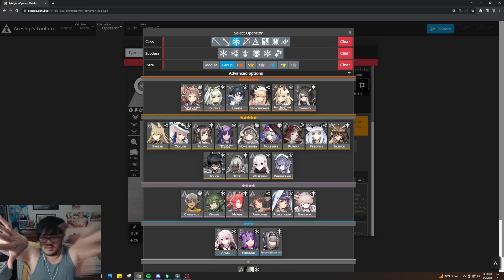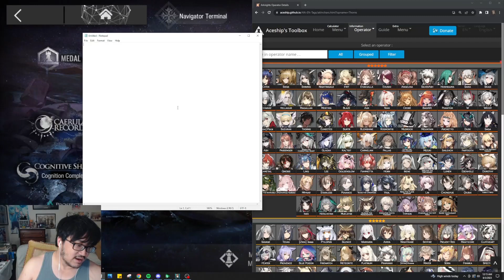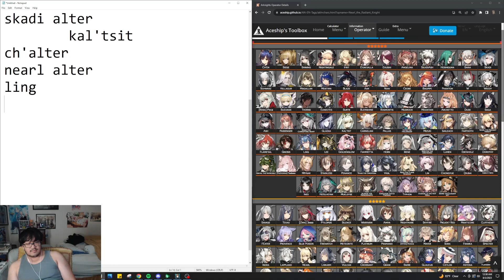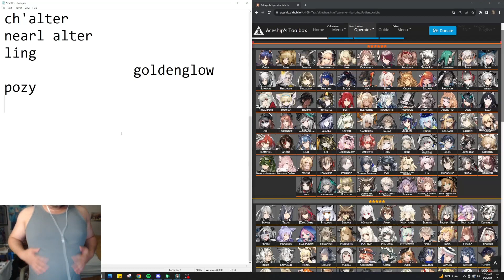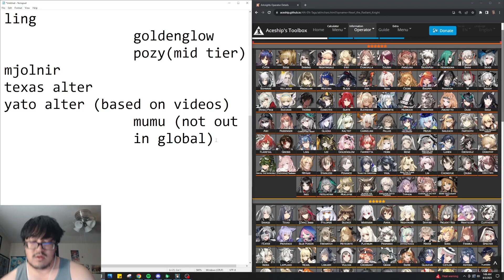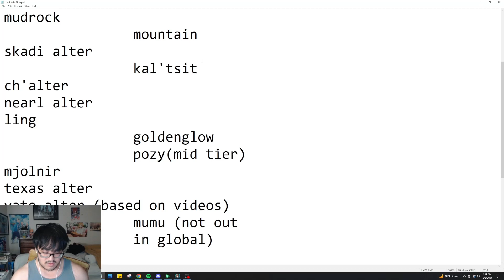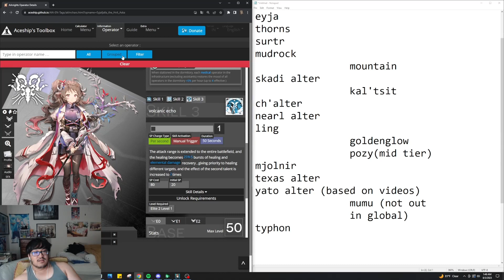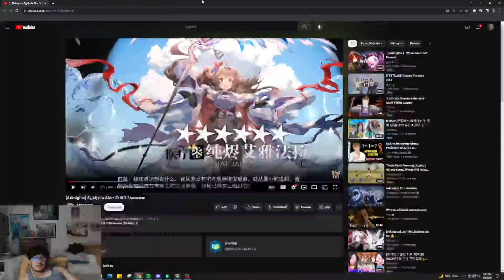Highest Contributing Operators On Release? Long Form Discussion || Arknights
This was a very large clip from stream where we just talked a lot about arknights. This was during the release of eyja alter so there was a lot to talk about and this is the huge portion of it. There's a lot to it so if you want background noise or actually want to follow along. I hope you enjoy it!!

You get free in game loot and sometimes free games just depending on what the prime loot is for the month! You also get discord perks as well :D

If you'd like to donate you can do so (all donations are final with no refunds)